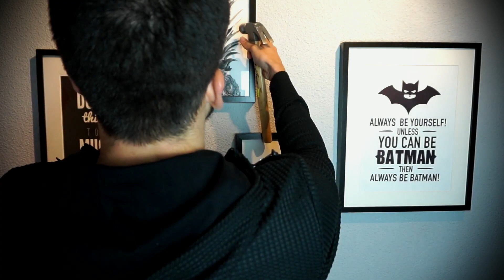3 Suplementos que SI merecen la pena 🍼